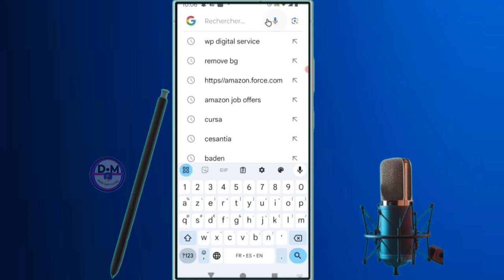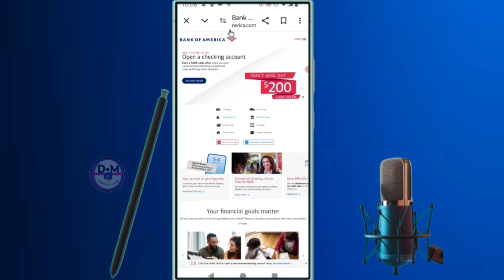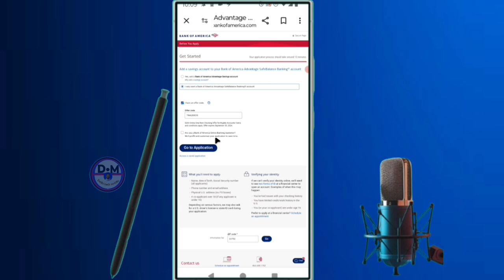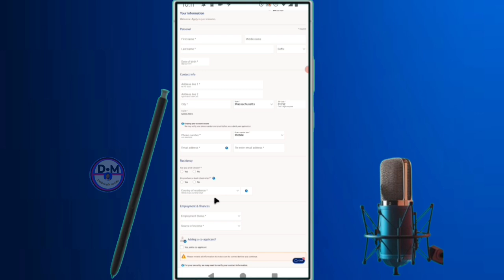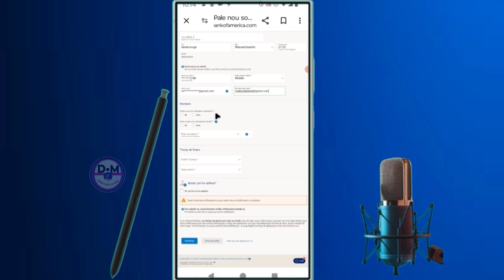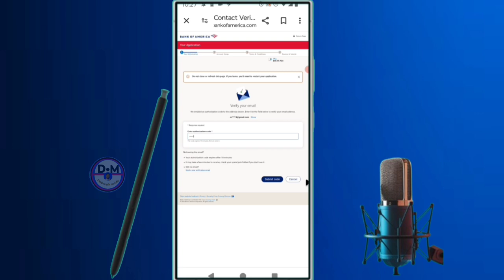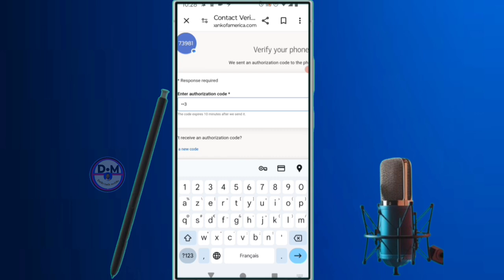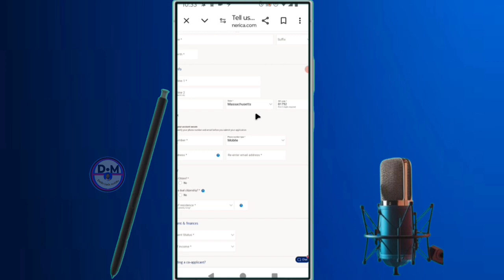✅ Comment ouvrir un compte bank of America (créer un compte bank of America)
dans cette vidéo on apprend que tu expliques Comment ouvrir un compte bank of America  , dans cette vidéo et vous et moi qui avons aimé la vidéo laissez un commentaire et partagez et dites-nous ce que vous pensez de cette vidéo et vous et moi qui venons de rencontré la chaîne Abonnez-vous et activez la cloche pour ne pas rater les prochaines vidéos et ne pas nous oublieret n'oubliez pas nous venons d'activer une boutique sur la chaîne visitez nous merci .

Vidéo app
Vidéo Facebook
Vidéo youtube
Vidéo tiktok
Vidéo Instagram
Vidéo internet